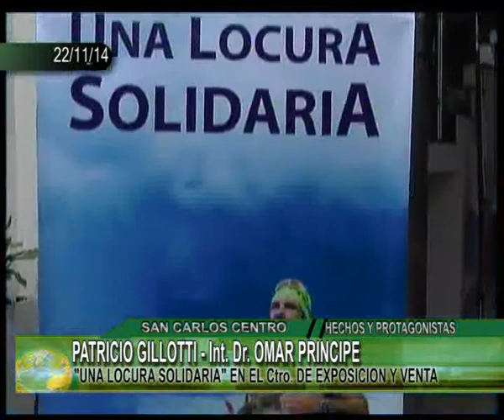PATRICIO GILLOTTI Int Dr OMAR PRINCIPE